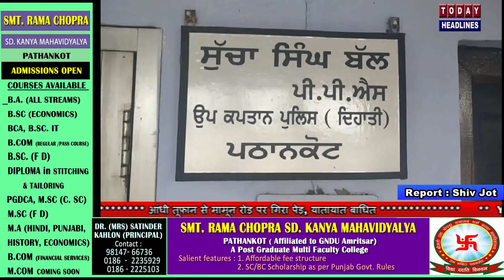जिला पठानकोट पुलिस ने पकड़ी 1 करोड़ 25 लाख की हेरोइन, 2 गिरफ्तार